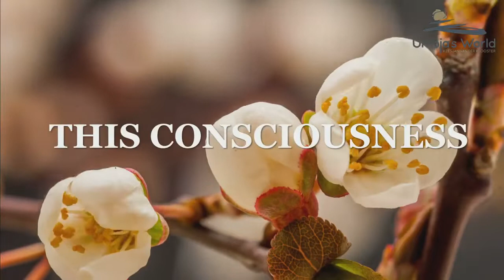THIS IS CONSIOUSNESS